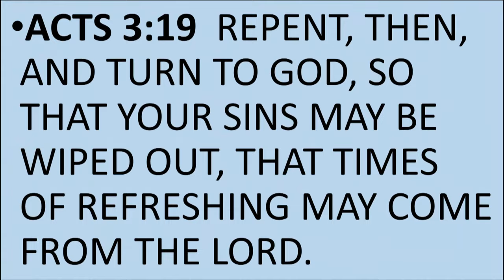SUNDAY 07-02-2023 BE A REFRESHER.